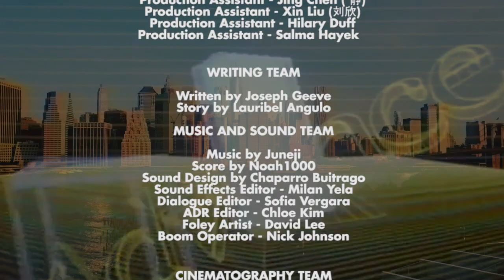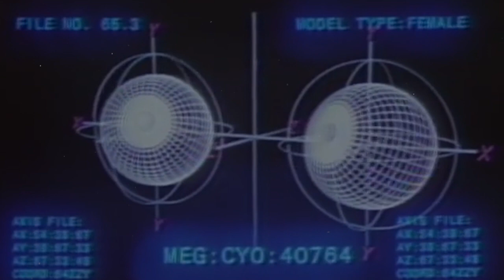Juneji - Paradise Underground (Hong Kong Fist)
I made this track about one year ago and always felt it reminded me of old 90s credits sequences with scenes of new york and stuff like that, so today I made this video using stock new york footage and old graphics used in channel IDENTS and infographies because they also inspired me during the makin of the track!